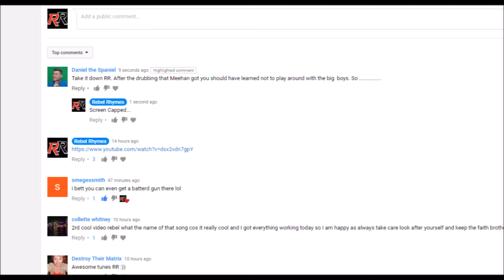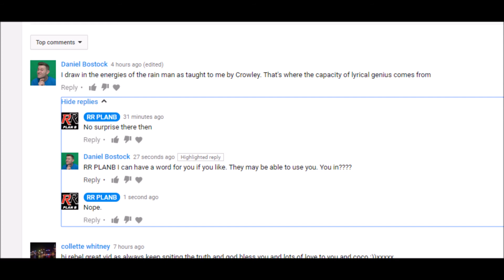Ran away to Facebook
& I advise you not to come back. Fly away Bird Boy.